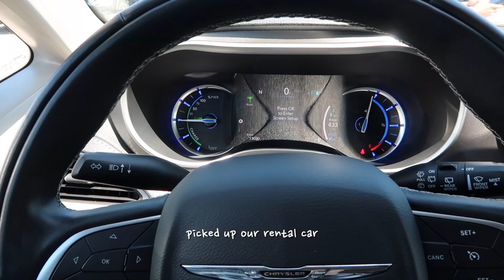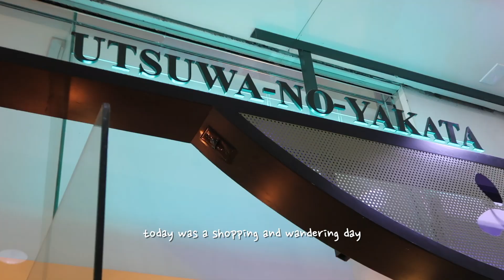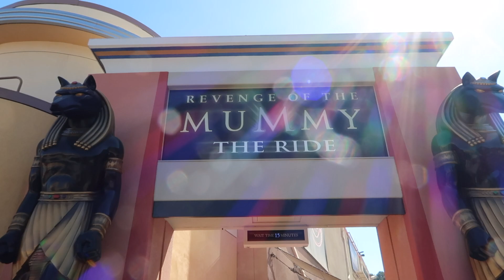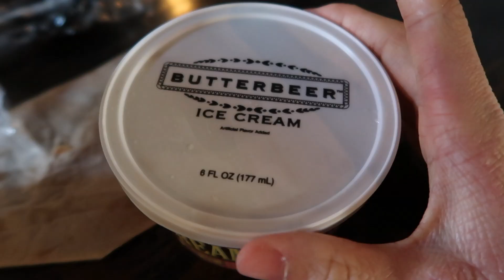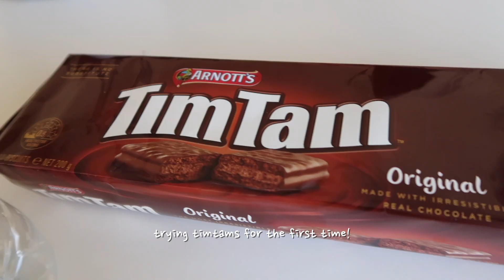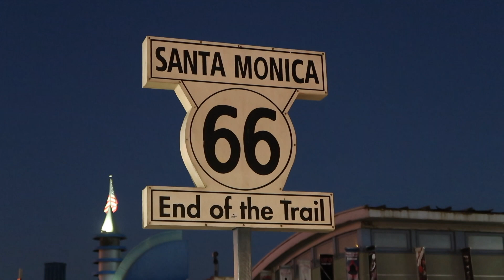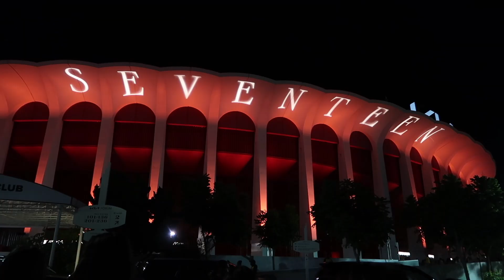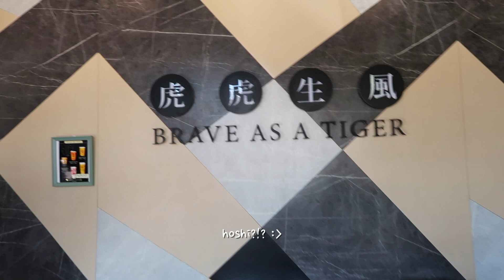[VLOG] meeting online friends irl in los angeles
hi i finally got to meet some of the friends i made online while playing genshin in los angeles last august! they happened to also be carats, so we decided to meet for the seventeen concert~

with luv,
rebecca

p.s. congrats frens you made me cry while editing this~ imy 🥺

alice, antonia, choo, doan, kosal, sai

this video is not sponsored. some of the links above are affiliate links, and i do earn a small commission at no added price to you. i also do not own any of the music used in the video, all rights & credit go to the proper owner/company/group/etc.